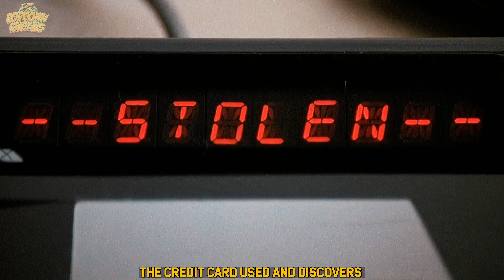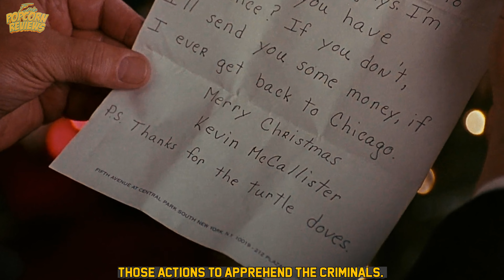These Thieves NEVER Learn their LESSON from last year and UNDERESTIMATED our boy AGAIN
Movie Title: Home Alone 2 Lost in New York